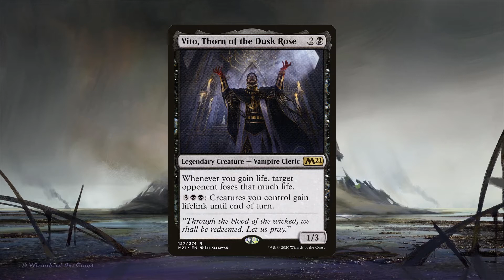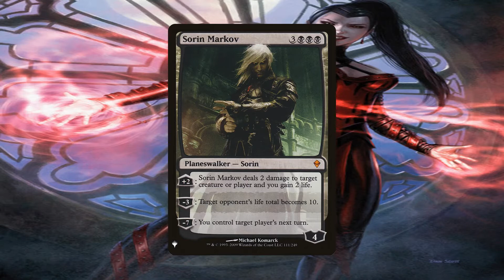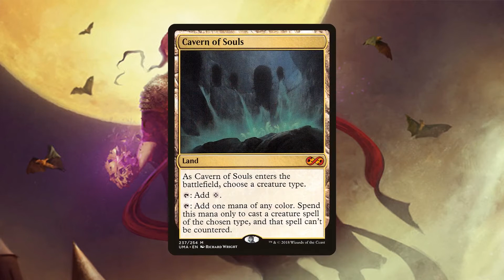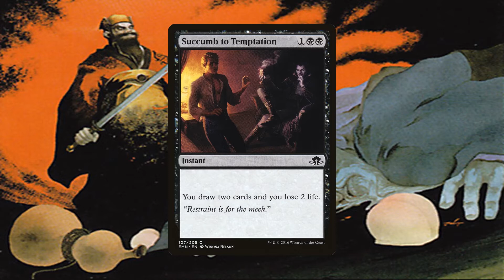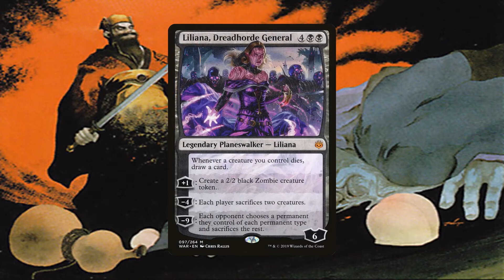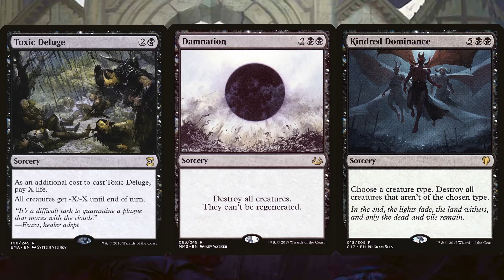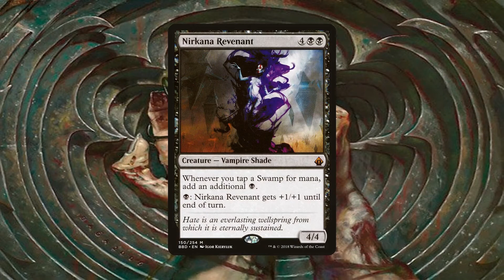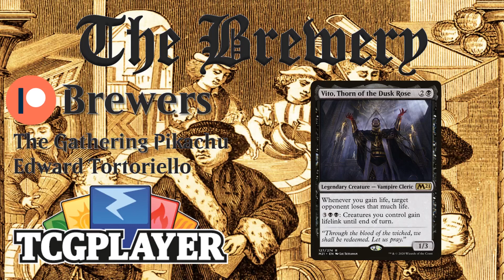Vito, Thorn of the Dusk Rose | Lifegain / Vampire Tribal - The Brewery [S04E07]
Greetings, everyone! Welcome to The Commander Tavern! I am Demented Kirby and this is the 7th episode of the 4th season of one of the series on this channel, The Brewery. This series is all about brewing and deck techs - hopefully showcasing the spiciest of brews!

This episode of The Brewery is my take on Vito, Thorn of the Black Rose. A very straightforward deck, it's all about gaining life and using it as a resource as well as weaponizing it. It also has a vampire subtheme making it a bit easier to pilot. If you want to see the complete decklist for this deck, you can find it at this

As always, thanks to all you viewers for your interest!